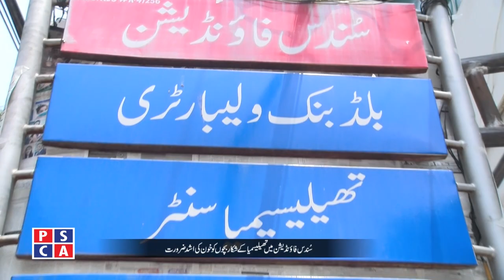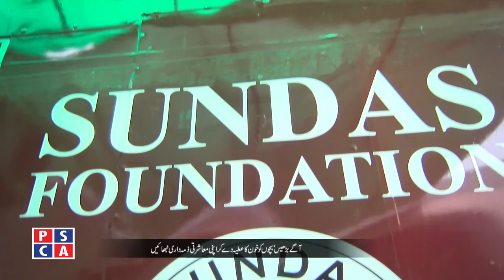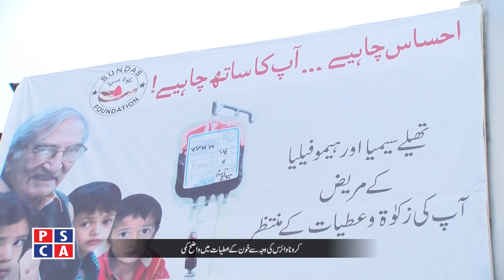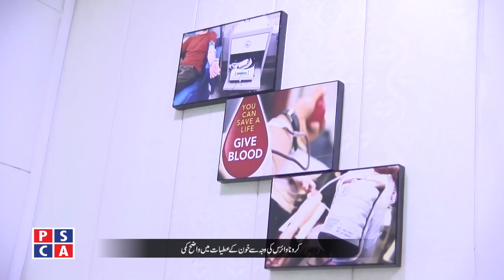Blood camp organized by Punjab Police and PSCA for Thalassemia Patients ||PSCA TV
A special program recorded at Sundus Foundation Lahore . A Blood camp organized by PSCA and Punjab Police.